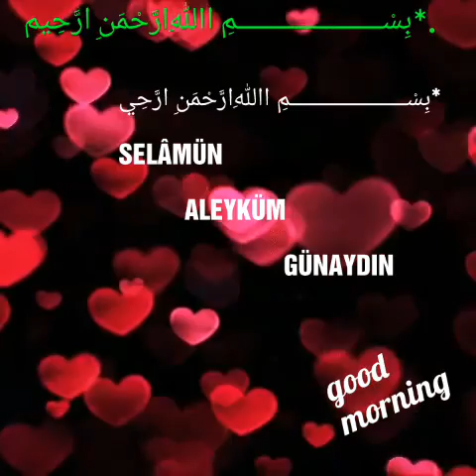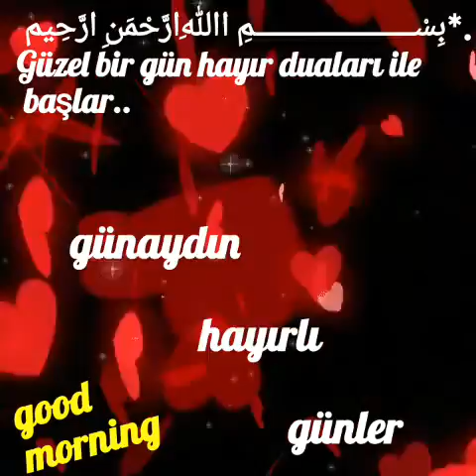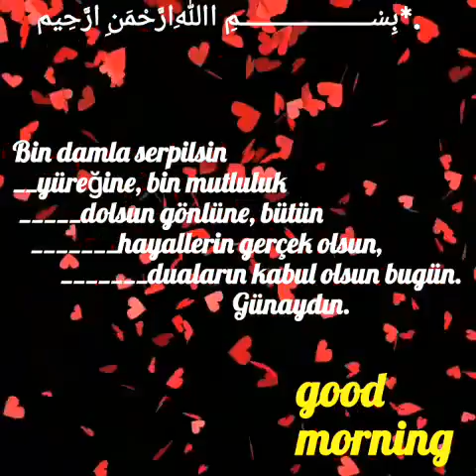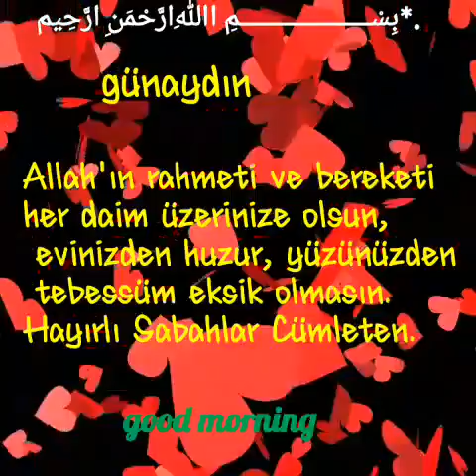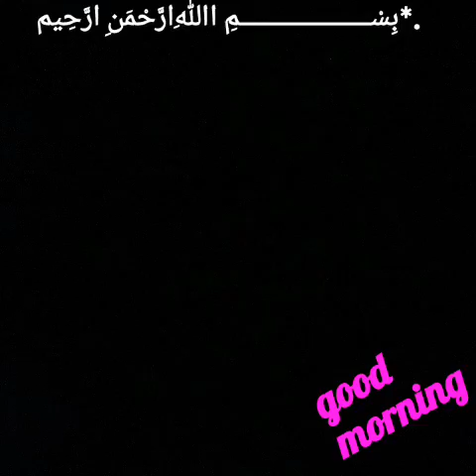goodmorning günaydın hayırlı sabahlar mesajlari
Engüzel günaydın mesajları
.*بِسْــــــــــــــــــــــمِ اﷲِارَّحْمَنِ ارَّحِيم
Güzel bir gün hayır duaları ile
 başlar...hayırlı ve mutlu
sabahlarınız olsun inşallah...
Dünyanız mutIu hayaIIeriniz tatIı oIsun. GönIünüze huzur doIsun mutIuIukIar ömrünüzce, her şey
gönIünüzce oIsun. Günaydın.
Rüzgar Aldım Sallanıyorum
Ah Yine Efkarlanıyorum
Sen Ne Söylersen Söyle Canım
Ben Masaldan Anlamıyorum